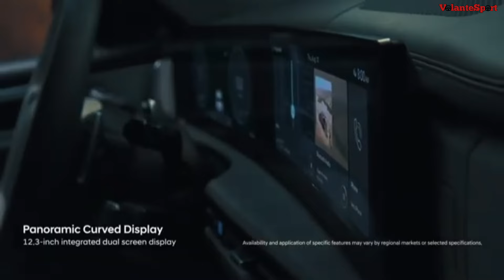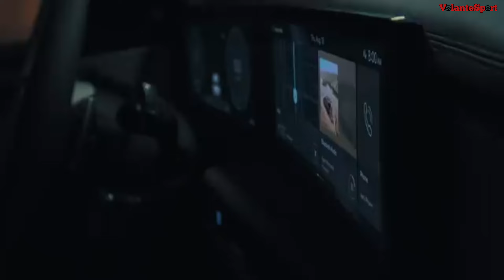HYUNDAI SANTA FE 2025 AHORA MAS ROBUSTA PERO...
La quinta generación de la Hyundai Santa Fe, llega a México con un cambio radical y ahora con motorización hibrida, llega en tres versiones.

                     Precio y versiones:
• GLS Premium           $985,400    MXN.
• GLS Premium HEV  $1,044,300 MXN
• Limited Tech HEV   $1,120,300  MXN